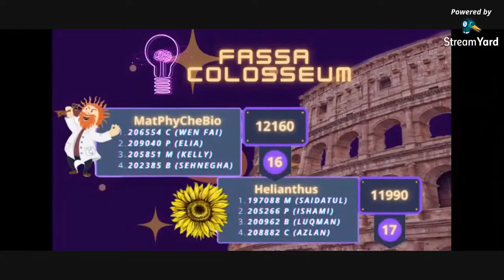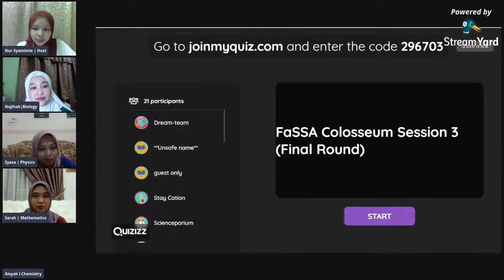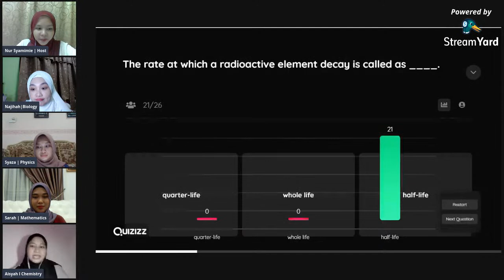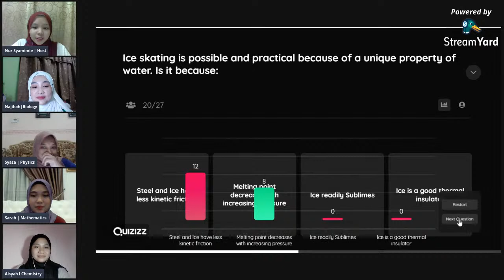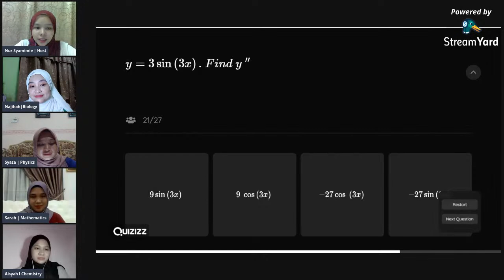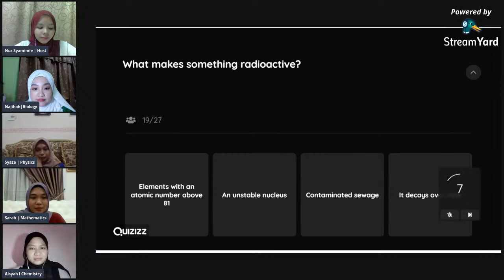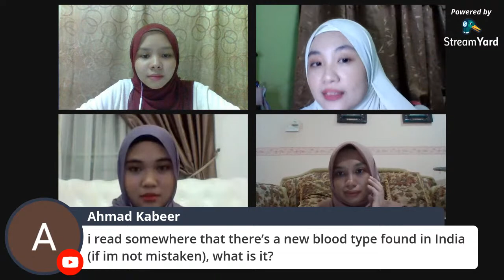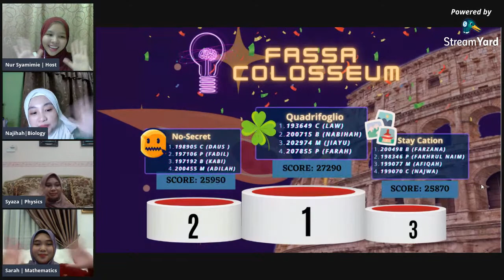FaSSA Colosseum Session 3 (Final Round)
Date: 2/1/2021
 Platform: Live at FaSSA Studio Youtube Channel

During that live session we will have discussion session with our panel from each department.

FACULTY OF SCIENCE STUDENTS' ASSOCIATION (FaSSA)
SESSION 2020/2021